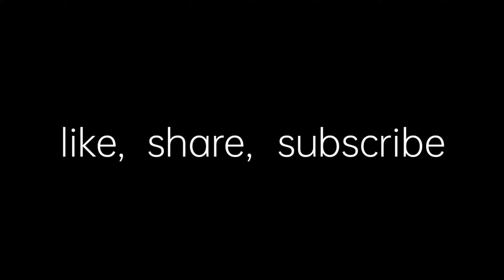DAILY ROUTINE NI QUEEN INA SA BAHAY KAPAG WALANG GALA